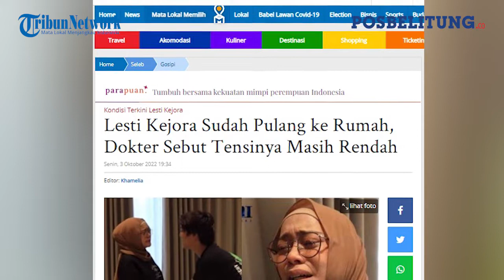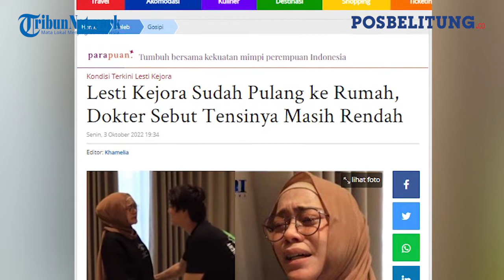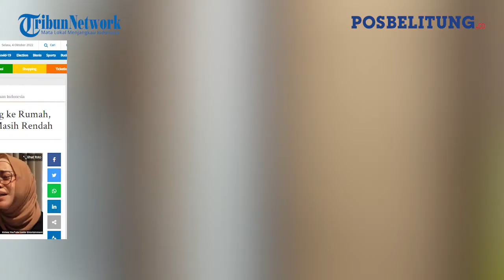Pulang Dari Rumah Sakit Lesti Kejora di Pantau Dokter Secara Ketat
POSBELITUNG.CO -- Setelah beberapa hari di rawat di Rumah Sakit Umum (RSU) Bunda, Menteng, Jakarta Pusat, Minggu (2/10/2022) Lesti Kejora dikabarkan sudah pulang ke kediaman orang tuanya,

Meski telah meninggalkan rumah sakit, namun kondisi penyanyi dangdut tersebut masih dalam pemantauan ketat dokter yang menangani. (*)